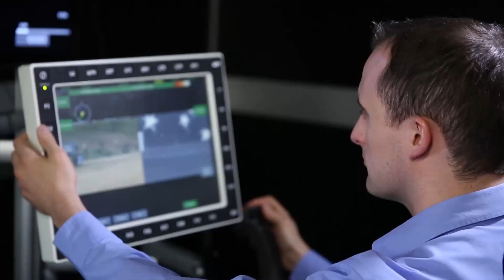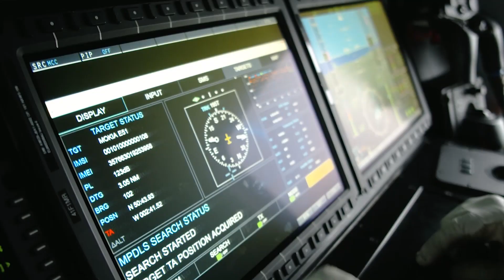Leonardo in the UK Graduate Scheme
Hear from some of our graduates across the UK about what they have gained from being on Leonardo's graduate scheme, including working on different projects and products, travelling abroad, supporting STEM initiatives and the benefits of flexible working.